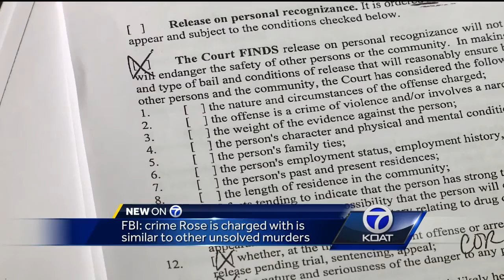1996 murder arrest: FBI says crime similar to other unsolved 90’s killings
Action 7 News has learned that a brutal home invasion slaying in 1996 is eerily like three to four other unsolved killings in the 1990’s, per the FBI. Police made an arrest in the home invasion slaying in 2016. Richard Brodbeck, the victim, was found dead over 20 years ago by friends who were delivering a birthday present. Court documents show a judge recently had the FBI’s opinion about the potential connections before giving the suspect a low bond.